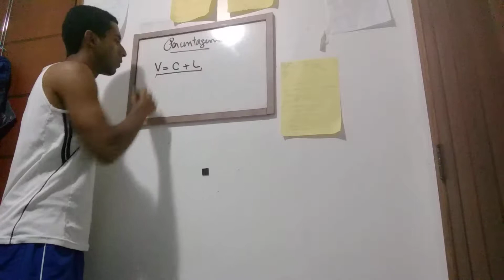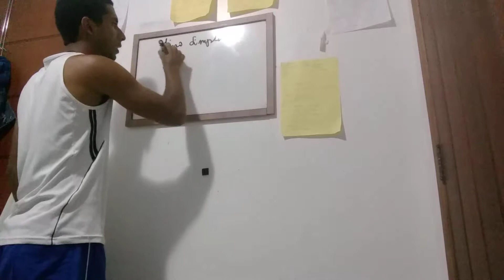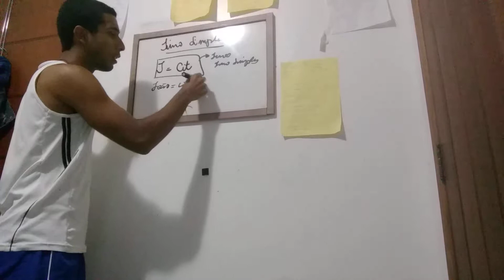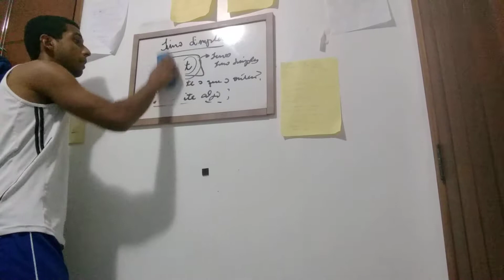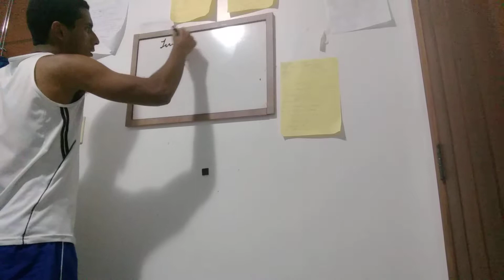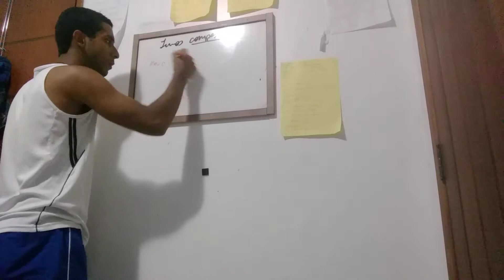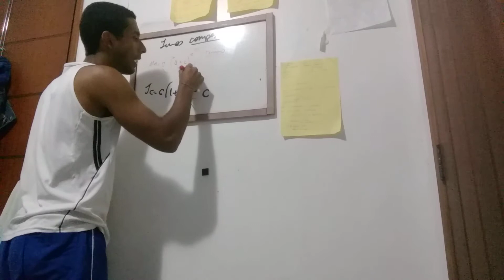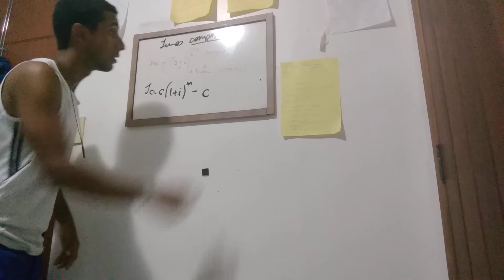[MATEMÁTICA]JUROS SIMPLES E COMPOSTOS